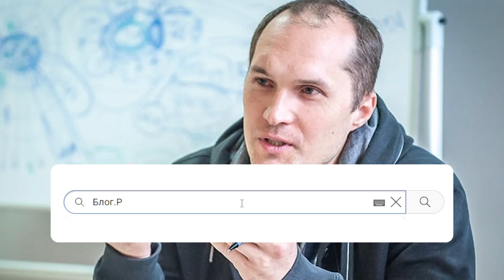З кулаками на Генштаб! Бутусов очманів вкрай: ультиматум Главкому - ну і верзе, прижати його!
Журналіст Юрій Бутусов схоже зовсім в сосну вдарився і висловлює цинічну думку, що швидкість мислення та усвідомлення обстановки у верховного головнокомандувача на воєнних ділянках відстає від реальності та дій противника принаймні на рік.